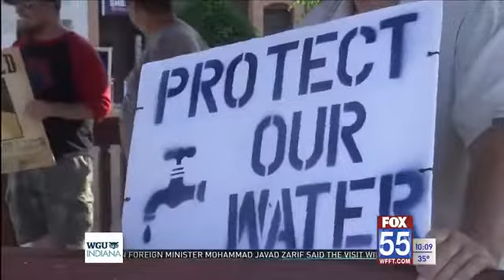Protest planned before Ohio EPA meeting on Michindoh Aquifer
FAYETTE, Ohio (WFFT) - Dozens of people are expected to protest plans to drill water from the Michindoh Aquifer and sell it to other communities Tuesday.